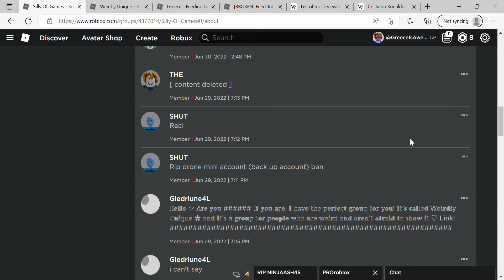stuff like this is so stupid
STOP PROMOTING YOUR GODFORSAKEN GROUPS